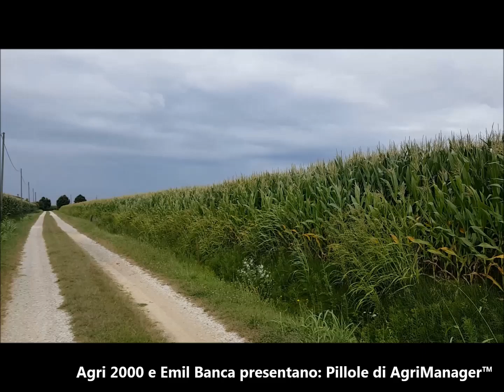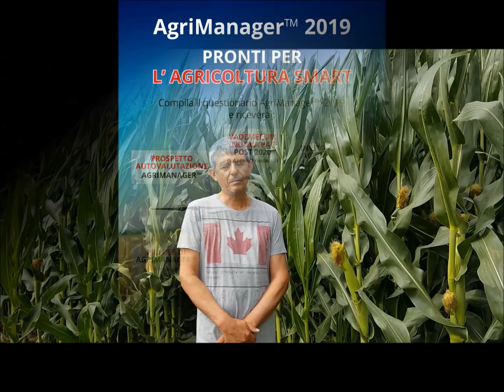Pillola di AgriManager™ 1: Gino Ghirardello e le Cover Crops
Gino Ghirardello ci racconta la sua esperienza con le cover crops.  Un esempio per tutti.
Partecipa anche tu, compila il questionario ed ottieni tutti i vantaggi di Progetto AgriManager™ 2019